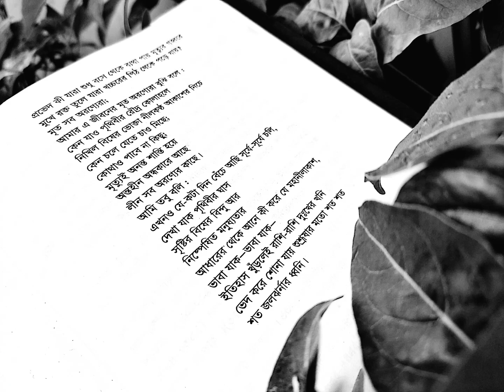B.O.S.J.V | NAVID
আপাতত শেষ গান! হয়ত ফিরব কোন একসময় নতুন কোন অন্যরকম গানে। গানটাতে কোন কথা নাই। খুব পছন্দের একটা সুর। নিজের হাতে তৈরী। গানটার নামের তেমন কোন অর্থ নাই। নাম তো নামই। তবে এই গানের অনেকগুলো নাম রইলো। ছবিতে যে কবিতা টা দেওয়া হয়েছে এটি জীবনানন্দ দাশের "হে হৃদয়" কবিতার কিছু অংশবিশেষ।

Tune: Nurul Hasnat Navid